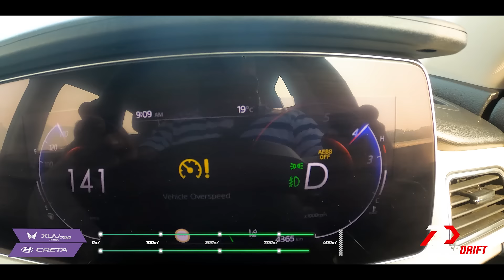Mahindra XUV700 Vs Hyundai Creta - Turbo SUV Battle | Drag Race | PowerDrift X Acko Insurance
Drag Racing is back! The much awaited PowerDrift Signal to Signal S4 powered by Acko Insurance, flags off with two of the crowd favourites - the Mahindra XUV700 and Hyundai Creta.